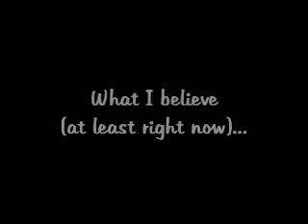What I Believe (for now...)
Thanks, Furnifur, for the question...

I don't know how well I do this vlogging thing, but this is something that I had to say.

Also, if you or anyone you love ever needs treatment for breast disease, including breast cancer, and if you live anywhere near Baltimore, I have to give praise and a shoutout to the folks at the Hoffberger Breast Center I don't get any compensation for this, but I owe them much gratitude.

This is, of course, for Jonie.